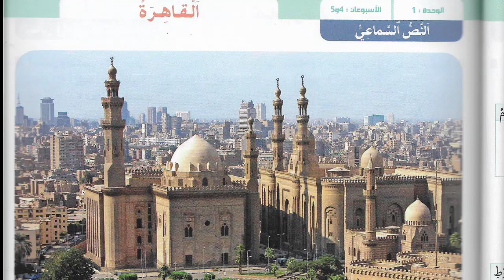النص السماعي "القاهرة" المستوى السادس ابتدائي